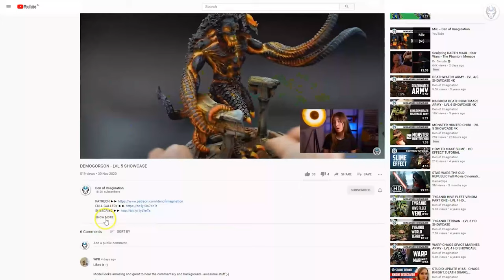INDOMITUS - LVL 6 MINIATURES SHOWCASE 4K